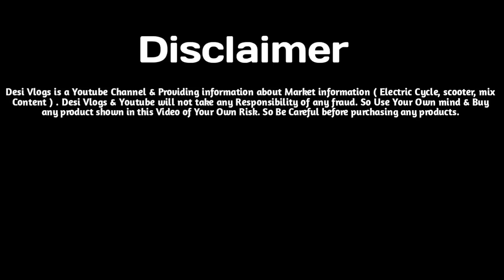Multipurpose electric scooters, Electric scooter price in india, electric scooter three wheeler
shop address-        👇
                          NOT AVAILABLE

              Sold

 Is video me humne explore kiya hai, Unique  electric scooters   india

Related search.   ~
Ride asia pragati maidan 2021,Ride asia 2020, Ride asia electric scooters,